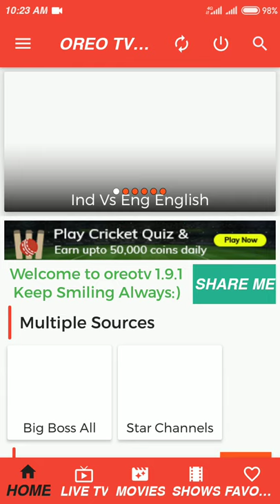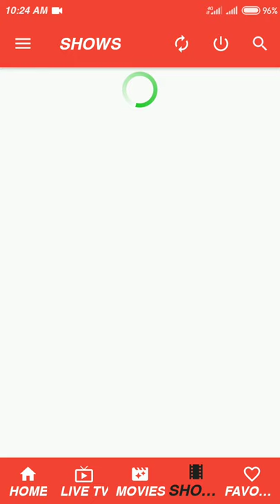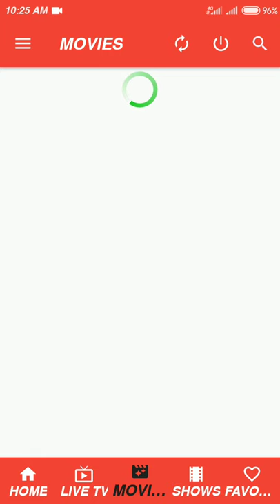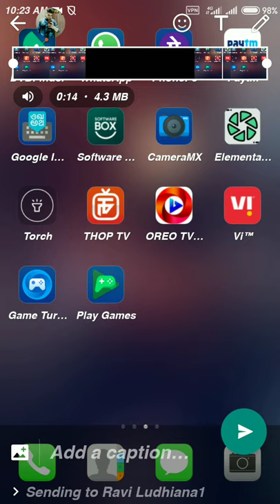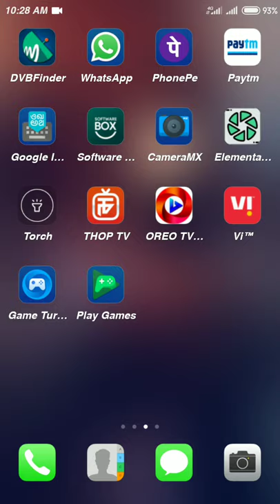Oreo TV kaise chalayen